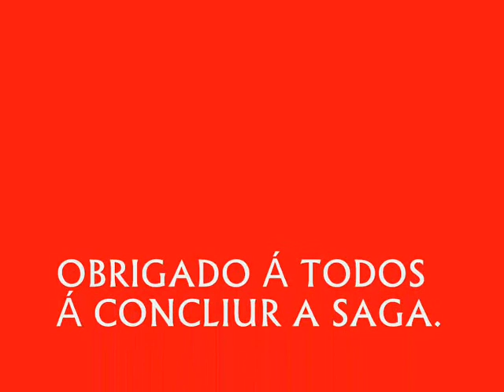A Infância de Tôni 10 - A Despedida (FILME COMPLETO E SAGA COMPLETA)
Obrigado á Todos os Meus Amigos e Familiares á Concluir á Essa Saga tão Maravilhosa e Famosa da Anima-RS. Concluindo com A Infância de Tôni 10, onde o Tôni se Desepede de sues Amigos no seu Último Dia na sua Creche Favorita.